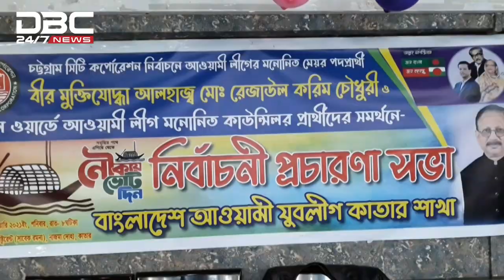প্রবাসী বাংলাদেশিদের সংবাদ